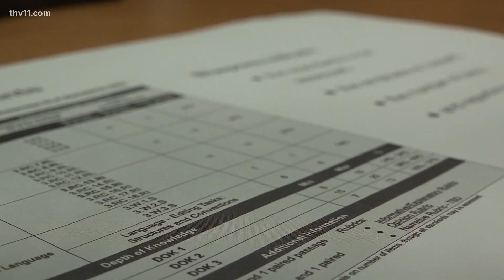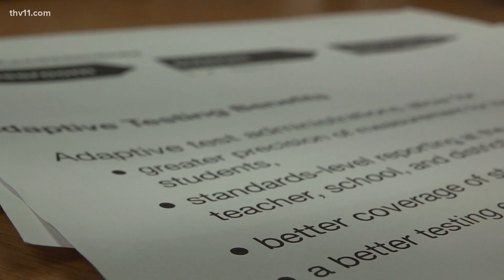Standardized testing changes in Arkansas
For the past seven years, it's been the ACT Aspire— but starting in spring 2024, there will be a new test for 3rd through 10th graders in Arkansas.